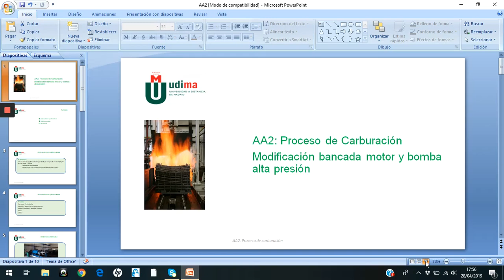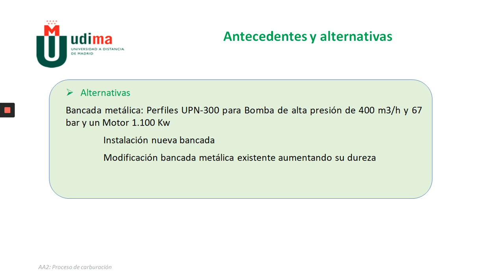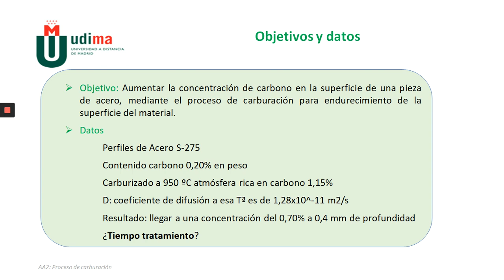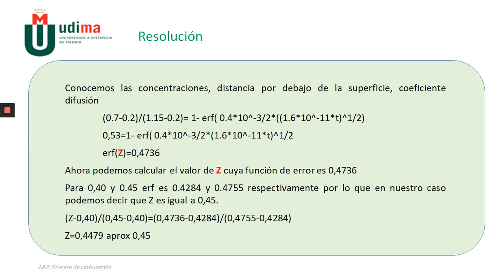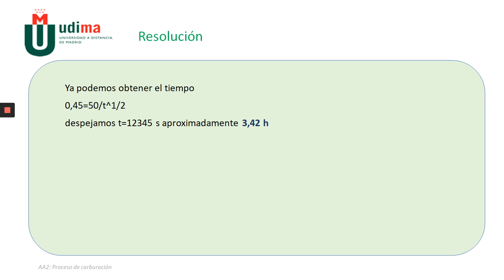Problema difusión Carburación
Ejercicio resuelto de difusión (carburación) realizado por el alumno Vladimir Núñez en el que se resuelve un problema difusión en un proceso de carburación aplicado a la modificación de una bancada metálica